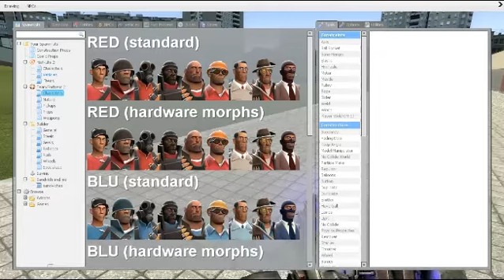Dafini Discovers - Garry's Mod - Kinectimageddon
This is the Xbox Kinect being put to more use than Microsoft will ever be bothered to put into it.

Garry made this happen, and for this, I thank him